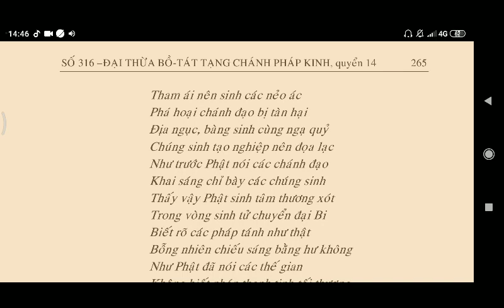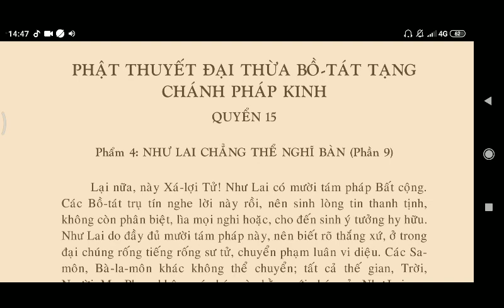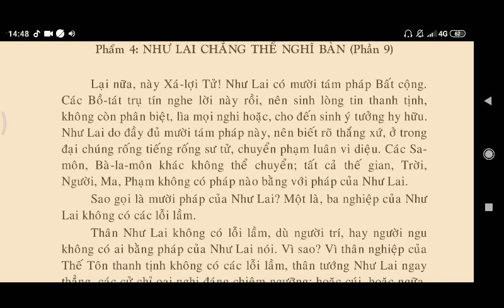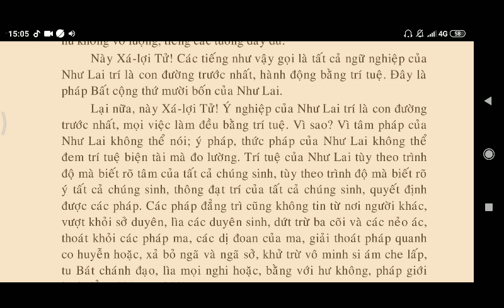[ Q13,14,15 - 40 ] PHẬT THUYẾT ĐẠI THỪA BỒ TÁT TẠNG CHÁNH PHÁP KINH